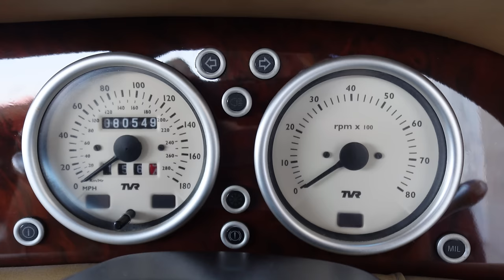"A menetbiztonsági elektronikák VESZÉLYESEK" TVR Chimaera - Check Engine Sztori